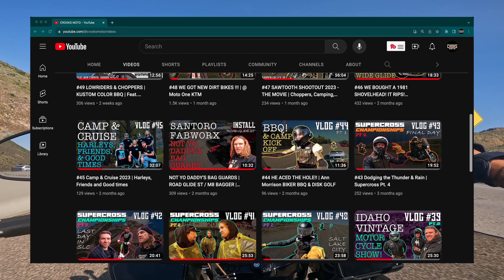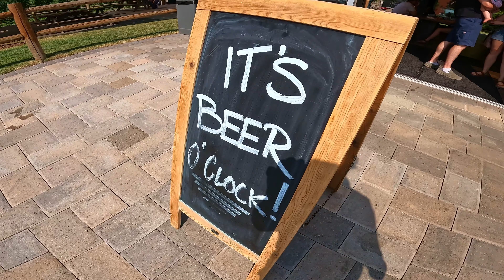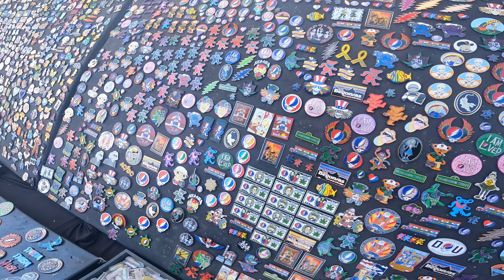#54 We went to the last DEAD AND COMPANY tour | Day 1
On today's vlog, we start our 4 day Harley road trip to see DEAD AND COMPANYs final tour at The Gorge Amphitheater in Washington. It was such a rad show and great times with our friends! We couldn't have been more stoked to get to see Dead and Company for their finally goodbye!

Thanks for supporting CROOKS MOTO!

BIKES FEATURED:
• Harley Davidson 2022 Road Glide ST
• Harley Davidson 2017 Dyna Wide Glide
• Harley Davidson 2017 Lowrider S
• Harley Davidson 2016 Dyna Street Bob
• Harley Davidson 2014 Dyna Street Bob
• Harley Davidson 2002 Sportster 1200 Chopper
• Harley Davidson 1999 Dyna Wide Glide
• Harley Davidson 1997 Sportster 1200c
• Harley Davidson 1988 Sportster 1200 Chopper
• Harley Davidson 1981 Shovelhead FXWG
• GasGas 2022 MC450F
• KTM 2022 300 XC-W
• KTM 2023 150 XC-W

ABOUT US:
Are you ready to dive headfirst into the electrifying world of our biker culture and lifestyle? Look no further than @crooksmoto the ultimate destination for Harley Davidson, Motocross, and motorcycle enthusiasts. Our moto vlog YouTube channel is the perfect place to immerse yourself in the thrill of riding and the freedom of the open road. Join us as we push our bikes to their limits, tearing up pavement and dirt in search of new and thrilling adventures. Follow our epic cross-country journeys as we travel the nation on our motorcycles, customizing them with the latest and greatest products, and sharing step-by-step installation videos. Get in on the action and embrace the unshakable biker attitude with CROOKS MOTO.